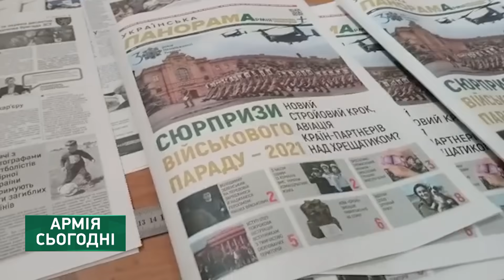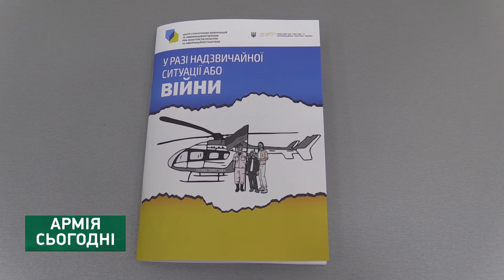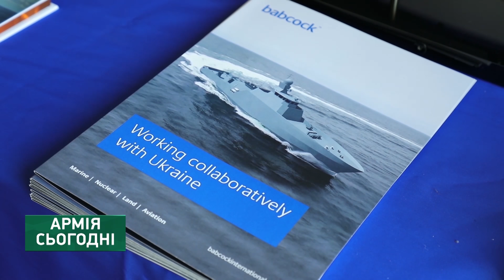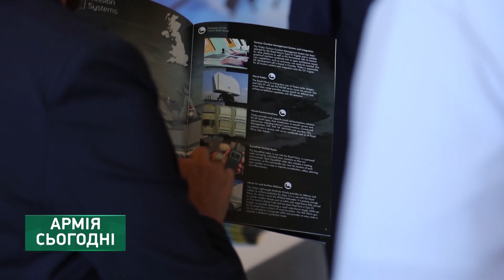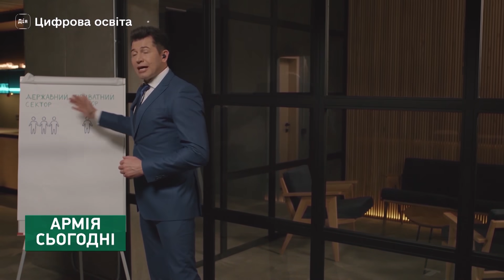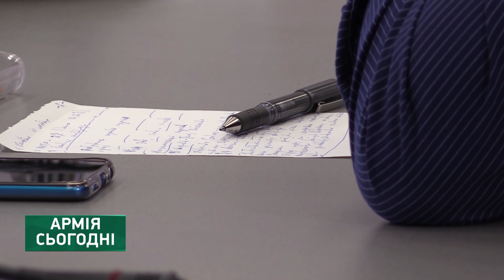АРМІЯ СЬОГОДНІ [23.06.2021] 8 катерів для ВМС. Модернізований МіГ-29МУ1. Випуск в НУО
00:00​ «Армія сьогодні». Військові новини
00:47 Повернення військового  полігону  поблизу  Дівичок
01:33 Урочистий ритуал випуску молодих офіцерів  НАСВ
02:24 Штабні переговори між представниками ЗСУ та Румунії
02:58 Відпрацювання протидії противнику в морі
03:37 Командно-штабні тренування артилеристів із бойовою стрільбою
04:09 Модернізований  винищувач МіГ-29 до версії МіГ-29МУ1
04:40 Контрольна висадка доглядової команди спецпризначенців ВМС ЗСУ на підозріле судно
05:28 Перший номер видання Інформагенства МО України «Українська панорама+»
06:00 Спростування неправдивої  інформації про приліт Олександра Миронюка в Одесу приватним гелікоптером
06:24 Презентація інформаційної брошури «У разі надзвичайної ситуації або війни»
07:11 Тиждень у ООС
11:13 Тактико-спеціальні тренування підрозділів на півдні України
13:50 Меморандум про реалізацію проєктів морського партнерства між консорціумом промисловості Великобританії та ВМС України
16:12 Спільні навчання  українських та американських військових медиківи-епідеміологів
18:08 30 – й випуск слухачів у  Національному університеті оборони України імені Івана Черняховського
21:38 Випуск молодих офіцерів у Військовій академії  (м.Одеса) та ВІТВ
26:35 Серіал «Стоп корупція» для військових
28:31 Про військовий резерв і тероборону